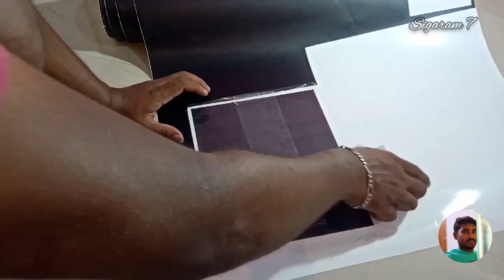How To Make Night Lamp at home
Night lamp making @ home, light passing bibe, black vinyl sticker cutting stencil design.